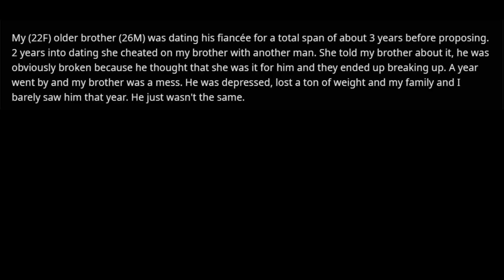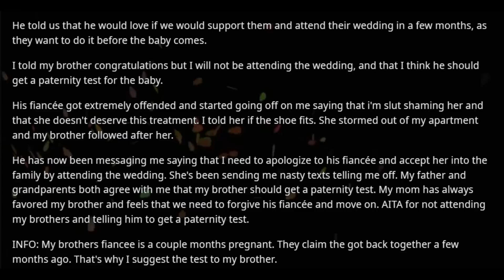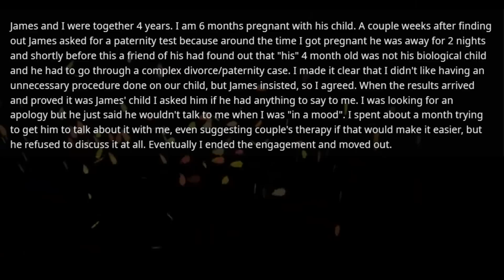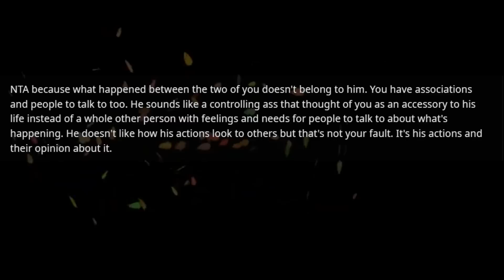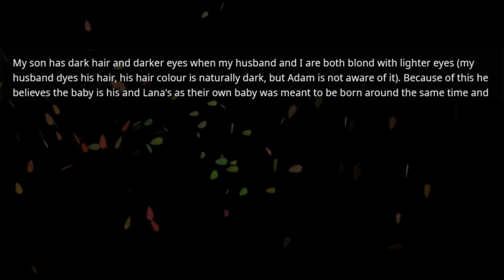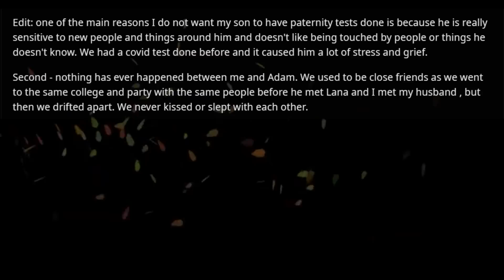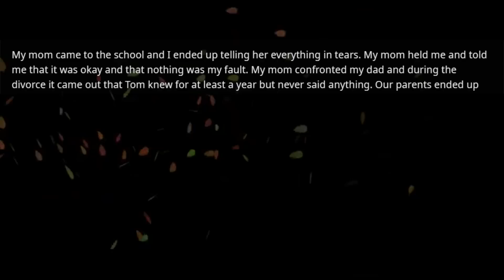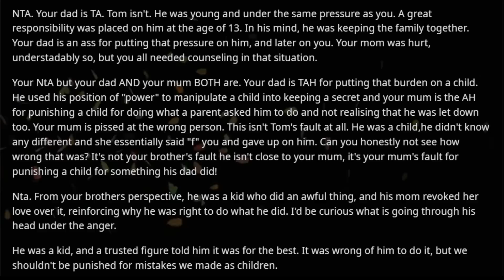Brother demands I apologize to his pregnant fiance & attend their wedding after I offered him to hav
Brother demands I apologize to his pregnant fiance & attend their wedding after I offered him to have a paternity test done but she had an affair & left him